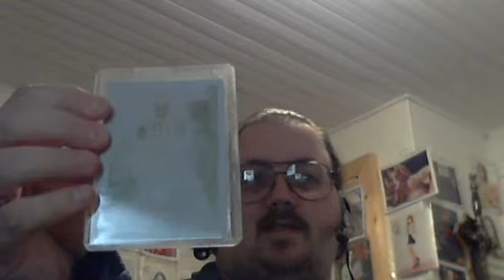Video Response for Packattack622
Twitter.com/G4Webbhead
Facebook.com/G4Webbhead